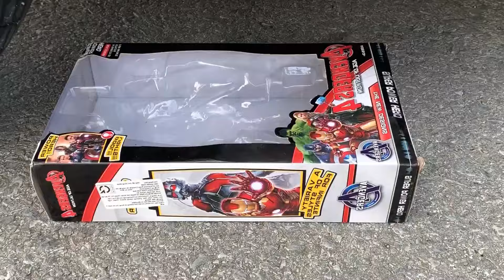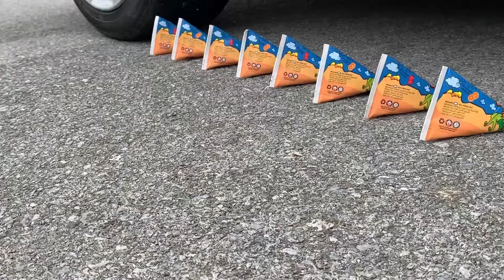Experiment Car vs Watermelon, Orbeez, Fanta, Sodas | Crushing Crunchy & Soft Things by Car